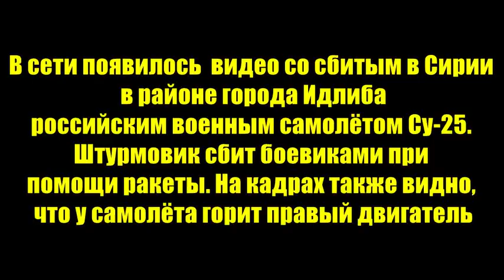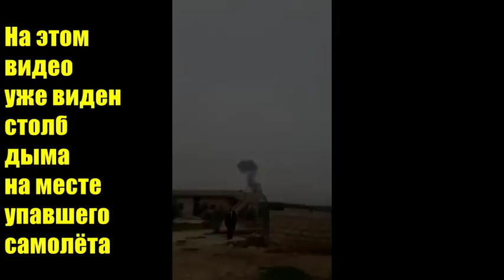В Сирии сбили российский штурмовик Су-25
SOS! Канал просит срочной помощи: 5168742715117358 (Приватбанк). Заранее благодарим всех за поддержку! Мы работаем для вас! Если Вы хотите и дальше смотреть программы нашего канала, просим оказать посильную помощь для расширения сетки вещания и создания авторских  программ.
ПриватБанк 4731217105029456 с пометкой «Свобода Слова»
В сирийской провинции Идлиб был сбит военный самолет, передает Telegram-канал Directorate 4, который мониторит деятельность боевиков.
По данным канала, речь идет о Су-25, который сбила группировка «Джейш аль-Наср». На кадрах видно, что пилоту удалось катапультироваться из горящего штурмовика. Как утверждает Directorate 4, это был российский самолет, пилот погиб.
Российское Минобороны не сообщало об инциденте.
Al-Masdar News 2 февраля опубликовало видео ушедшего от огня российского Су-25, который выполнял задание в небе над Идлибом.